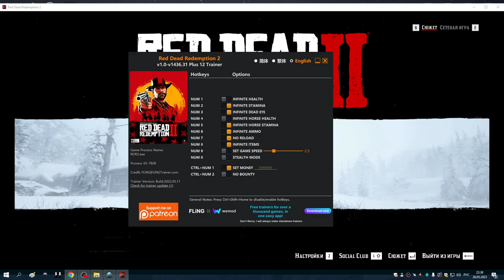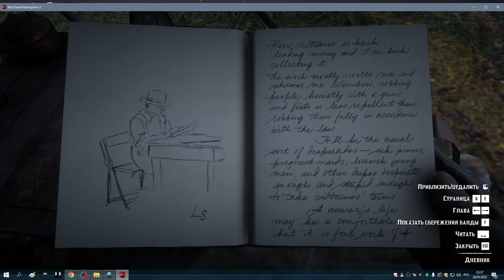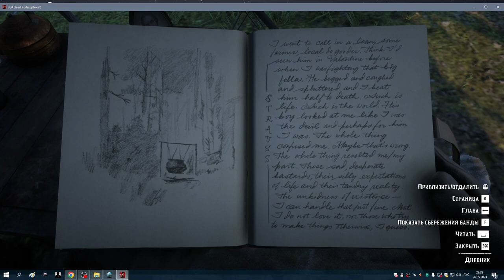#4 Киран и выбивание долгов